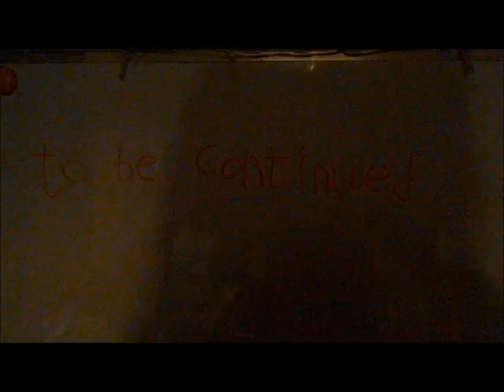DECEMBER 4 2022 100Videos